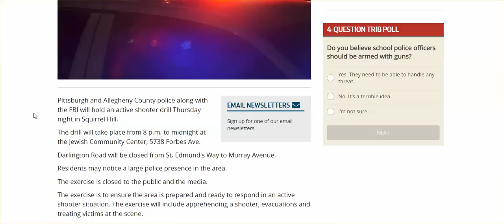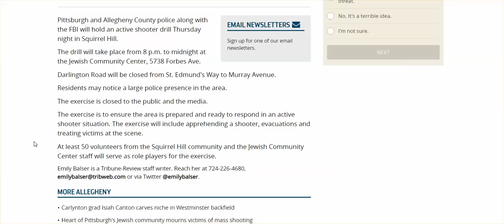Active Shooter Drill w/ Role Players From Squirrel Hill, & Jewish Community Center Staff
I'm sorry for not mentioning in the video my thanks for my subscriber linking to this article in the comment section. I do thank you.